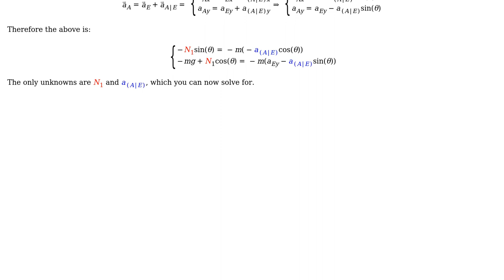Find the acceleration of a block relative to incline plane in non and inertial frames?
With thanks & praise to God, and with thanks to the many people who have made this project possible! | Content (except music & images) licensed under CC BY-SA | Music | Images & others | With thanks to user S.M.T user r13 user NMech and the Stack Exchange Network Trademarks are property of their respective owners. You are responsible for your own actions.